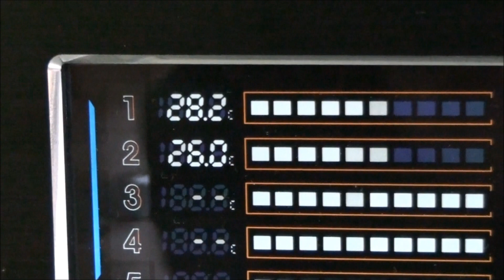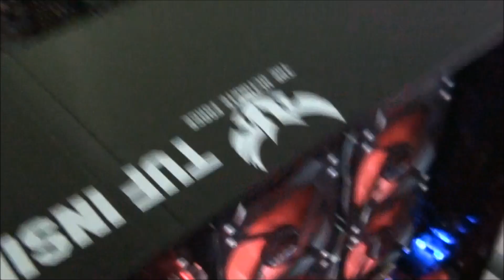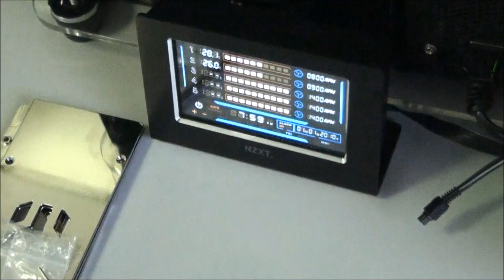Singularity Extreme Danger Den Triple 360mm Radiator Water-box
I have had this Danger Den Triple Radiator Water-box for a number of months now and it has featured in quite a few videos, I have never actually dedicated a video to it though and gone over the specifications in detail. So that is what this video is about. The design and build quality of this water-box is excellent, it fits 3x360mm radiators, which means 9x120mm fans. Its designed to fit the entire active part of your water-cooling system, outside of your computer case, so radiators, pumps, fans, etc. I have designed my water-box to be multi purpose and extremely high performance.